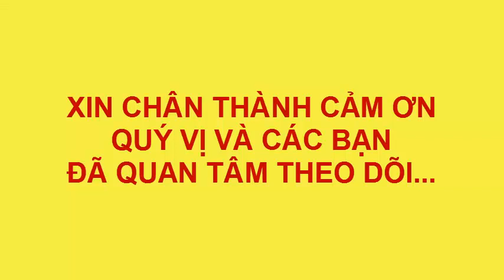VẼ TRANH THIẾU NHI ĐẸP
vetranhmaunuoc, vextranhdongian, vetranhphongcanh,vetuoitho